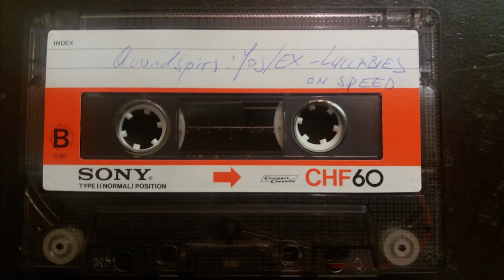GW Sok van the Ex in de Avondspits (1981)